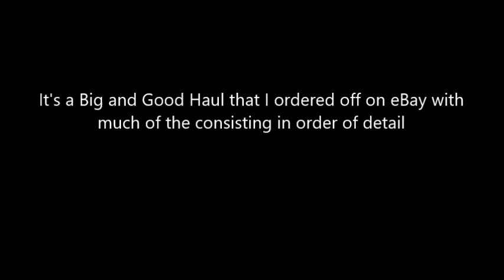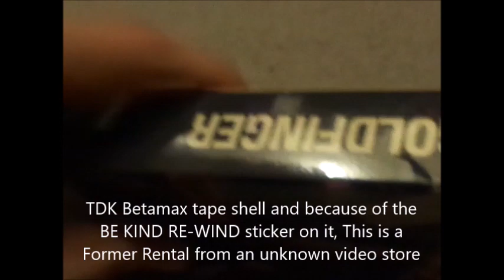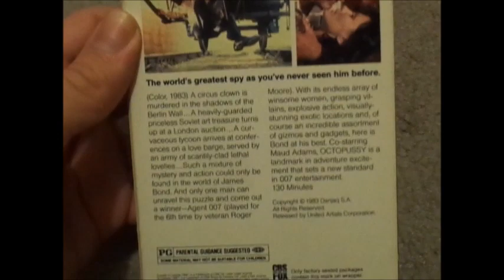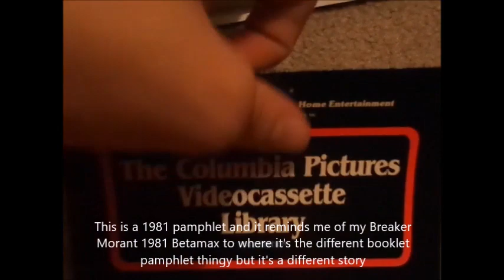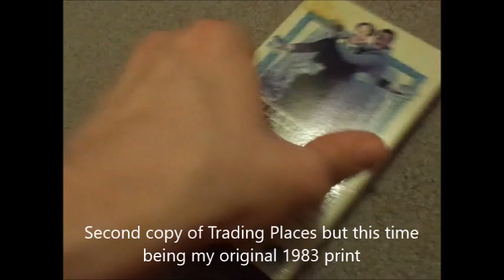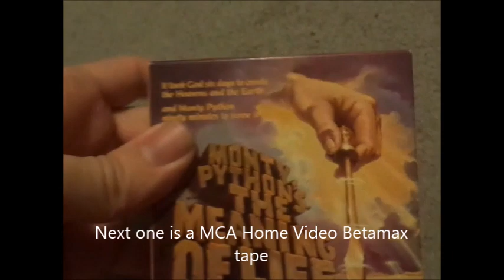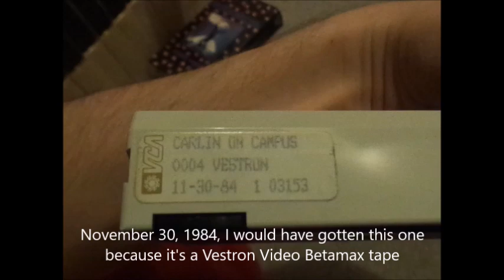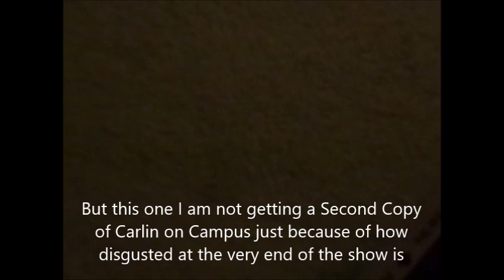Betamax Update for October 6, 2023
Another Betamax Update with the 27 tapes that I got back in April 2023 (minus the 1 Recorded tape that I do not collect them whatsoever)